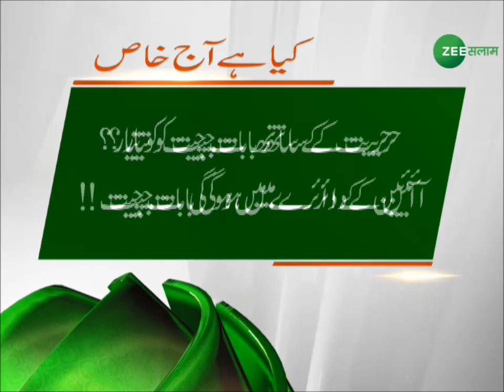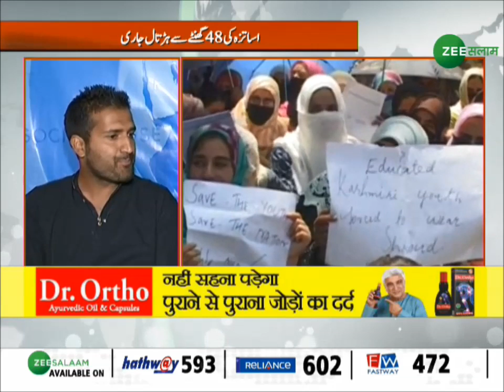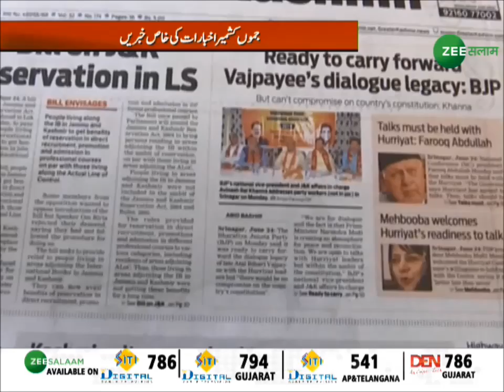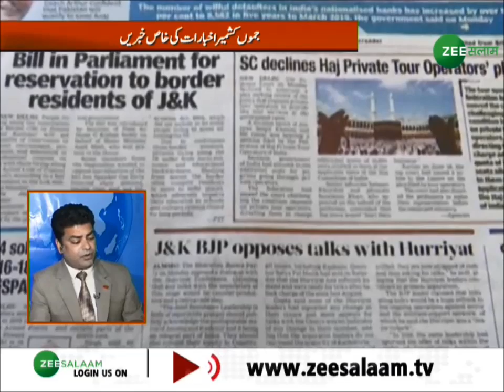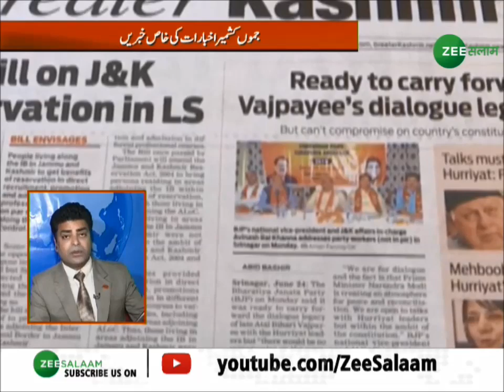हुर्रियत से बात करने के लिए तैयार | Salaam Kashmir | 25 - June - 2019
हुर्रियत से बात करने के लिए तैयार गवर्नर सत्य पल मालिक...